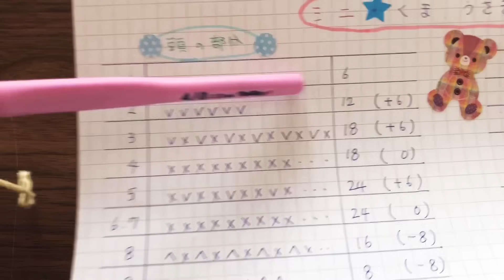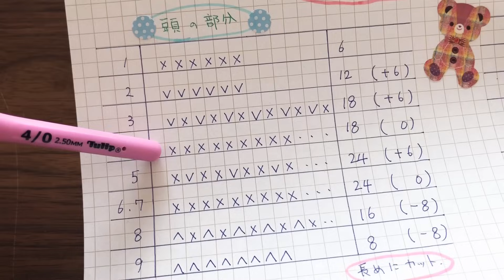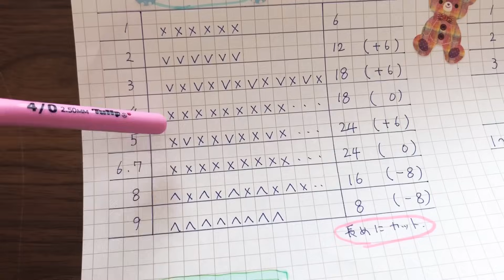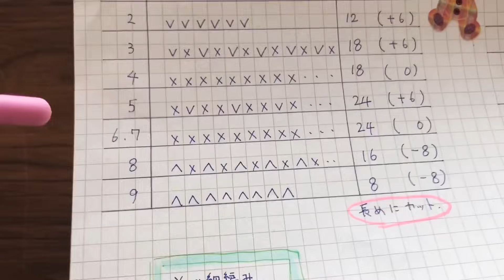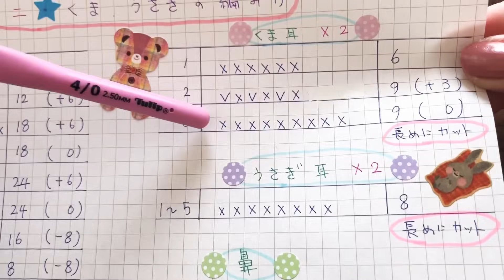かぎ針編み☆ミニ くま・うさぎの編み方♪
かぎ針編みで小さいくまとうさぎを編みました。
ヘアゴム、キーホルダー、ブローチなど色々使えると思うので、良かったら編んでみてください^^*